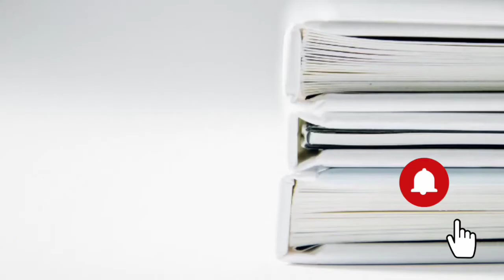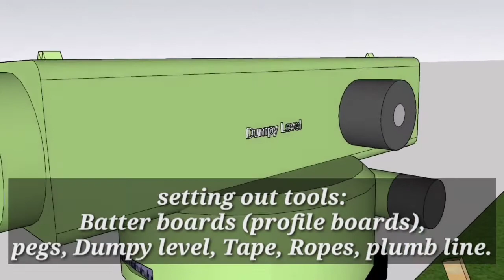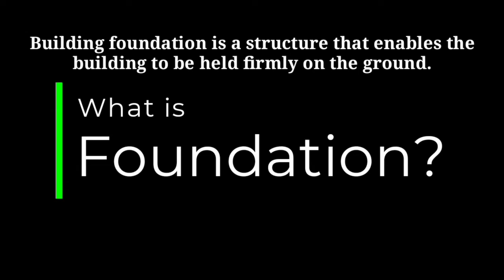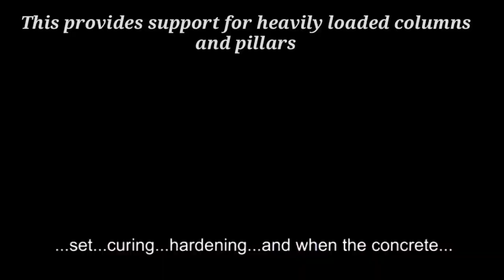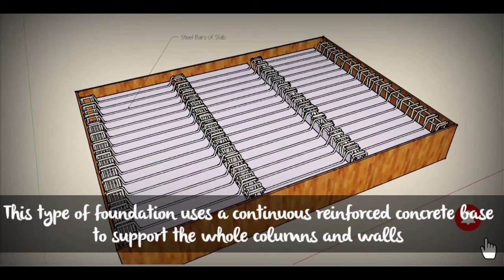SITE PREPARATION AND FOUNDATION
Basic technology for students